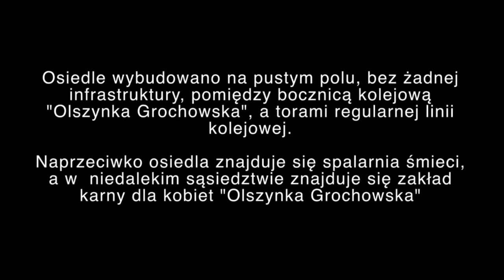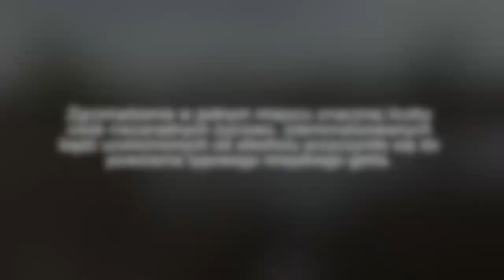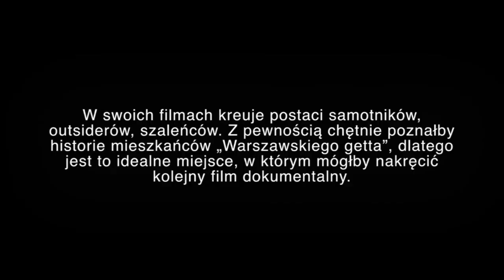Magda Kamińska - film na zaliczenie przedmiotu Akademia Filmu Dokumentalnego UW (2017/2018)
Praca do filmu "Spotkania na krańcach świata"
Odnosi się do pytania: Wyobraź sobie, że możesz zaproponować Wernerowi Herzogowi wspólną wyprawę w celu nakręcenia filmu dokumentalnego. Dokąd? Dlaczego to miejsce mogłoby być dla niego interesujące?